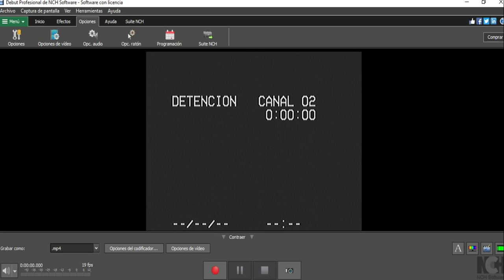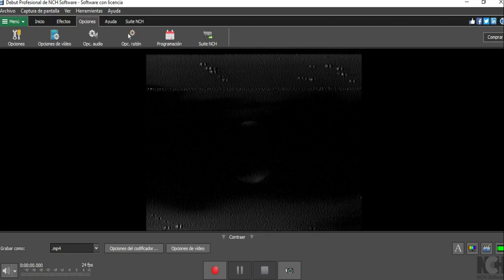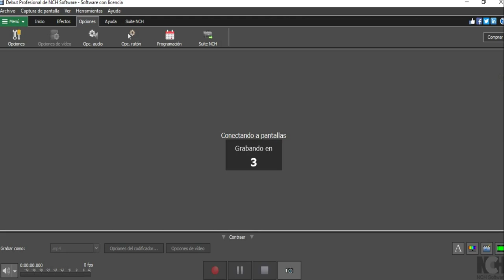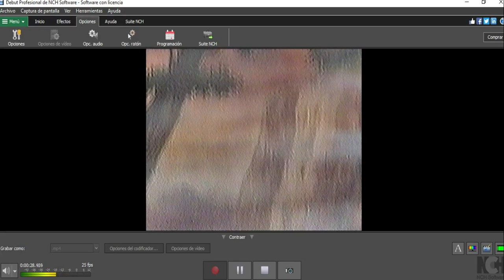EasyCap Tutorial - VHS "Como capturar de region (PAL) en (NTSC) + Programa que utilizo y recomiendo"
Nombre del programa que se utilizo en el video: Debut - Capturador de vídeo